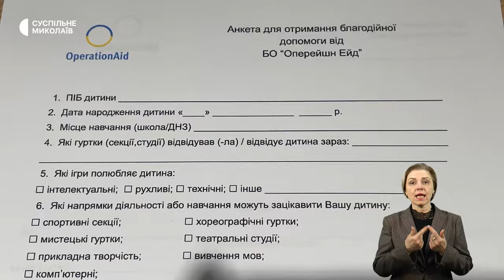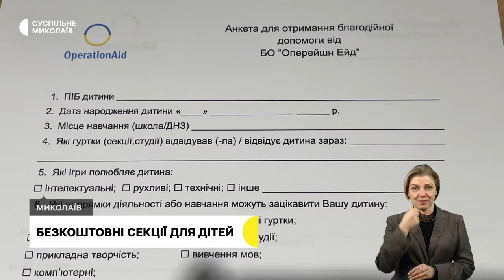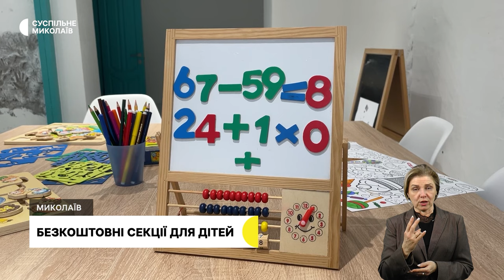Обстріли Миколаївщини, врожай на складі, безкоштовні секції для дітей І 19.10.2023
00:00 - Анонс
00:24 - Наслідки обстрілу Миколаєва
03:06 - Наслідки обстрілу Степівської громади
06:45 - Обстріли громад Миколаївщини
07:13 - Не зміг здати врожай
10:16 - Безкоштовні секції для дітей
12:46 - Погода у регіоні